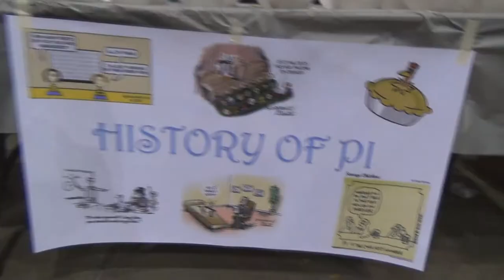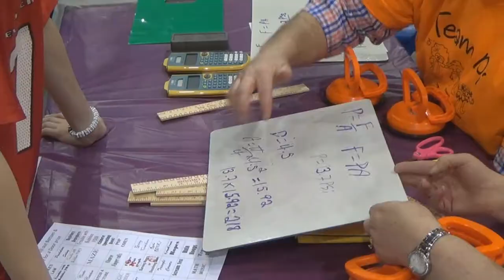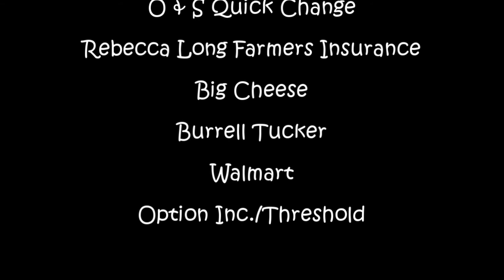NMJC Pi Day 2017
March 14, 2017 - New Mexico Junior College's annual Pi Day celebration was held at the Lea County Event Center. Over 2,000 community members came out to enjoy the festivities!
NMJC's chapter of Mu Alpha Theta would like to thank the sponsors & volunteers who made Pi Day 2017 possible.